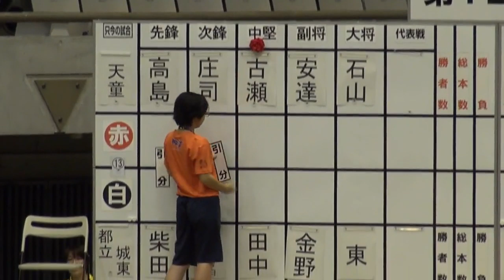2014年IH なぎなた団体 予選 天童（山形）×都立城東（東京）